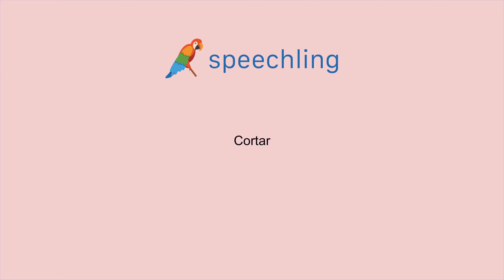スペイン語で"薄く切る"の発音の仕方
男性コーチ
Cortar

女性コーチ
Cortar

薄く切る

薄く切る